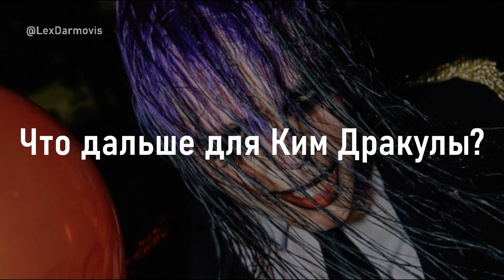Ким Дракула - До Того Как Стал Известен!